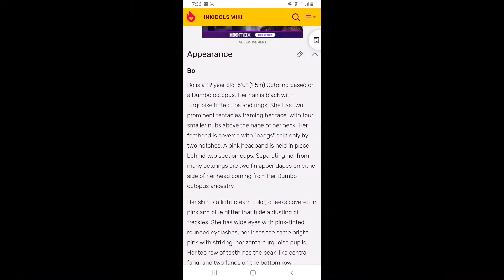INFORMATION ON OCTOPRISIM FANMADE SPLATOON 3🐙🐙